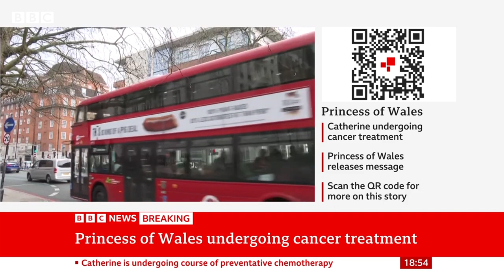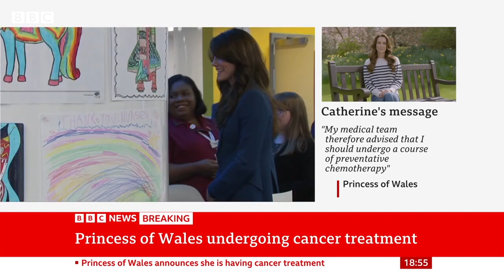King Charles offers support to Kate after cancer announcement _ BBC Daily News(720P_HD)